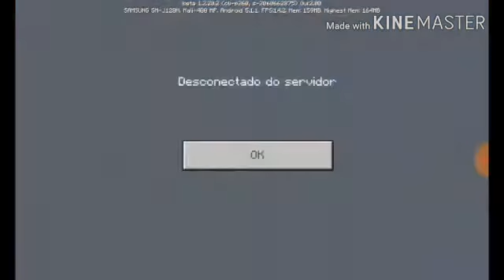Minecraft 1.2.20.2 o que a de novo nele ???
oiii galera se gostou do vídeo deixa seu like e compartilhar com seus amigos desculpem eu ter dito que ia deixar o dolwand do manicraf na descrição eu falei sem quere meta de likes 50 😘😘😘